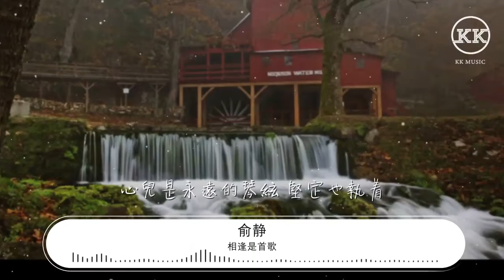相逢是首歌 俞靜 ❖❖特别鳴謝❖❖KK Music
相逢是首歌

橙色天空
一別两寬
來迟
记忆停留

夜曲
不刪
暗示分离
我知道你很难过

下雨天
雨过之后
一直想着他
秋天不回來

晚安
說了再見
以后别做朋友
愛你是我最初的夢想

喜歡的朋友記得分享出去，谢谢你們的支持!

❖歌詞在下面❖
作词：张千一
作曲：刘世新

你曾对我说 相逢是首歌
眼睛是春天的海 青春是绿色的河
相逢是首歌 同行是你和我
心儿是年轻的太阳 真诚也活泼
分别是明天的路 思念是生命的火
相逢是首歌 歌手是你和我
心儿是永远的琴弦 坚定也执著

［本創作MV中的音樂版權及電影或影像片段，上述版權皆歸属於其“電影創作者，音樂製作人，片段拍攝或其發行商等”合法擁有法律上授權之聲明者,本頻因為愛音樂，只做推廣分享，如果喜歡創作MV的音樂或电影，請至正版商品授權出售平台進行購買］

The copyright of music and movie or video clips in this create MV belong to its owner who is legally authorized by "film creator, music producer，clip shooter or its distributors, etc."

If you like the music or movies in this MV, please go to the authorized merchandise sales platform to purchase.